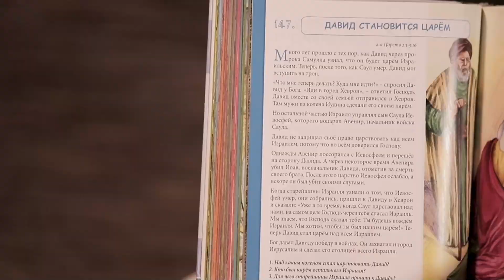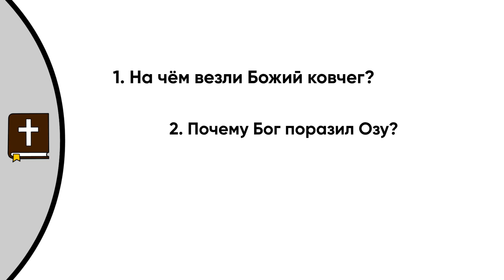День 148. Возвращение Божьего ковчега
365 Историй из Слова Божьего (не только) для маленьких